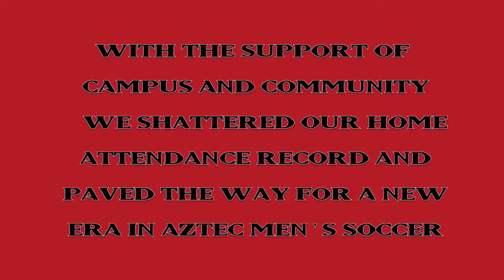Men's Soccer - Light The Night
Men's Soccer